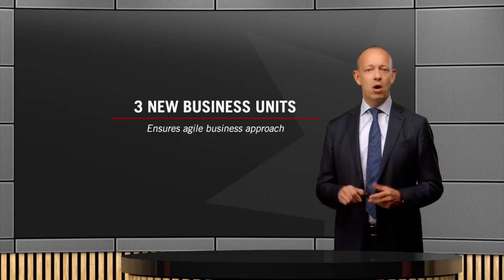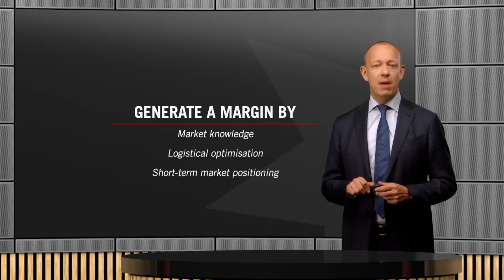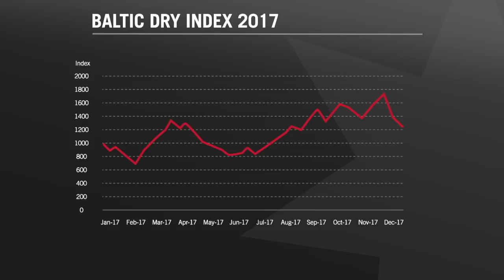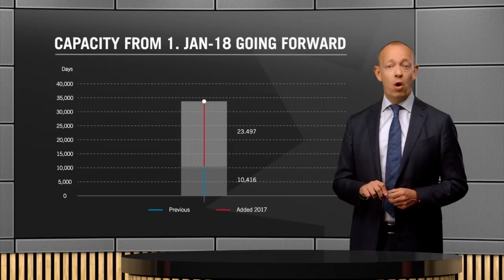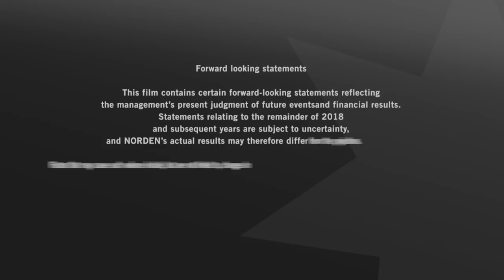NORDENs Årsrapport 2017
Adm. direktør Jan Rindbo præsenterer NORDENs årsrapport 2017.